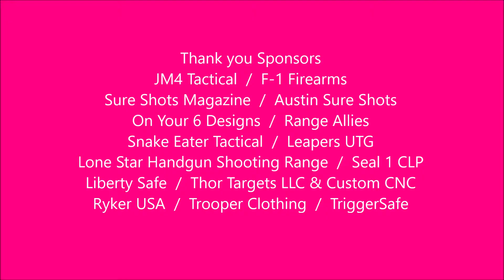6 Mar 16, 2019 AASA Match Highlights PCC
WHOOOO love pcc love the new rifle.  This was just a fun match.  A little cold.  But probably the last cold match of the year.

Austin Sure Shots Women’s Gun Club

Lone Star Handgun Shooting Range